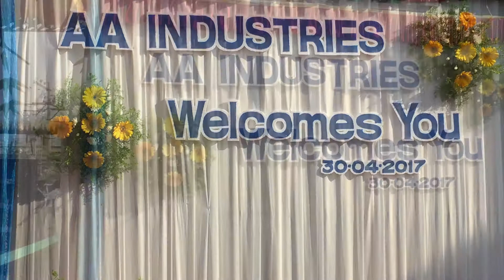AA Industries Opening Ceremony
A.A industries